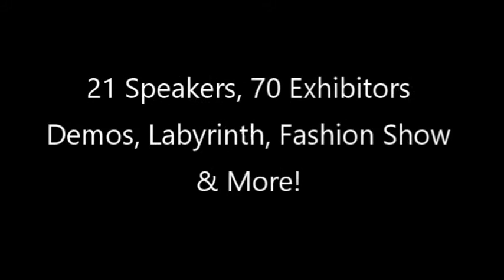Joyann Junge - Origins store in Bellevue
Origins natural skin care is one of the exhibitors at the 2018 NW Mind Body Spirit Connection Spring Expo in Bellevue. Meet store manager, Joyann Junge in person and learn about their mushroom formulation treatment lotions. For tickets, schedule and information about the expo,